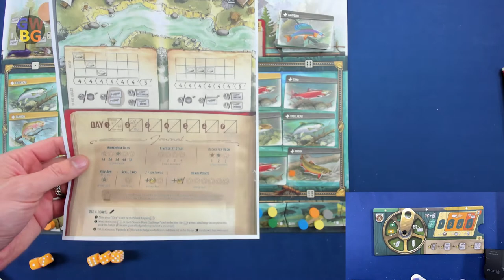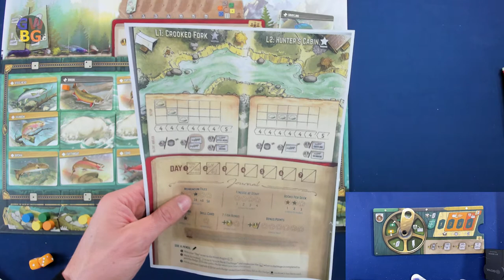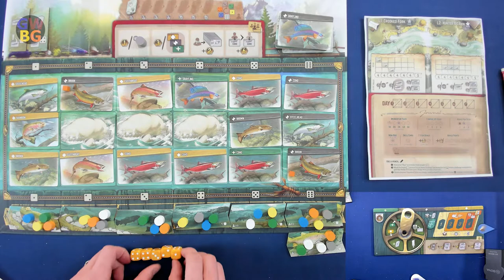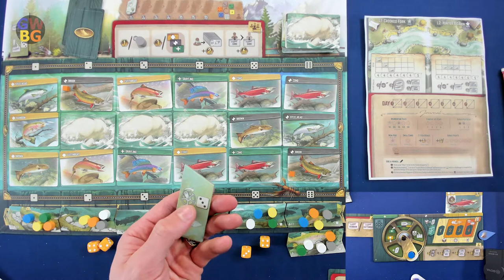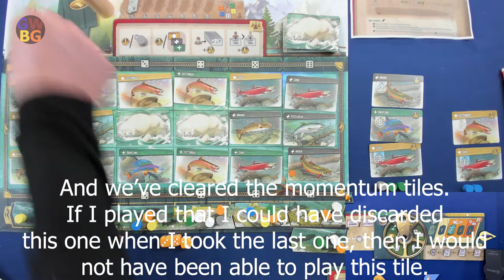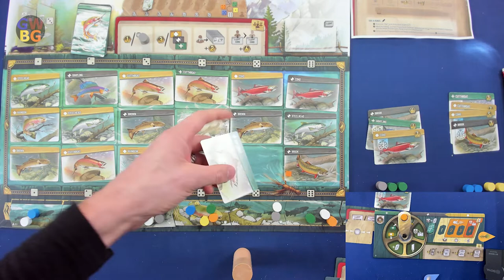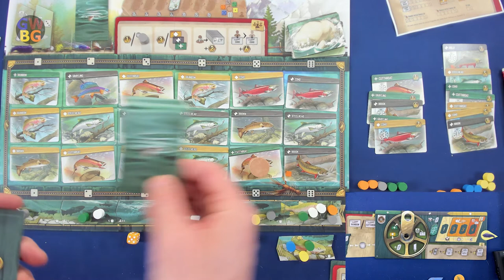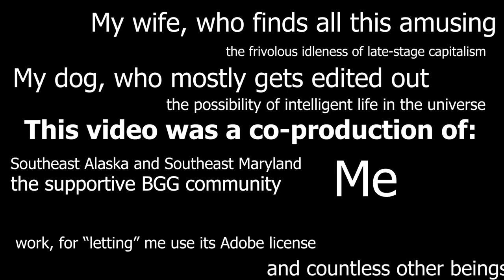Hunter's Cabin - Freshwater Fly - Solo Playthrough (Campaign Game 3)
Now for my third game in the solo campaign of Freshwater Fly and I make a serious rules gaffe! Since I've played the full campaign before going back to edit it (and realizing my mistake), I have no choice but to fall on my sword (or fishing pole), disclaim my oversight, and post the video anyway. Perhaps you will learn from my errors, and my shame...

Oh and there are Cutthroat, Coho, and the rest of the fishy gang too.

0:00 Introduction, Upgrades from last game
07:10 Strategy for the Game
10:06 First turn!
1:03:23 Final Scoring and Wrap-up

Go Wild Board Games is dedicated to solo boardgaming playthroughs.